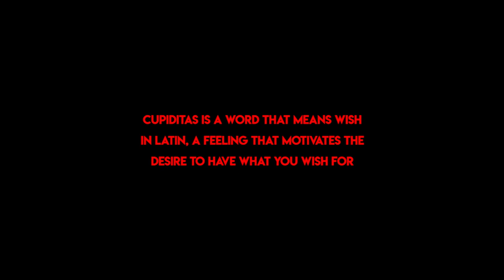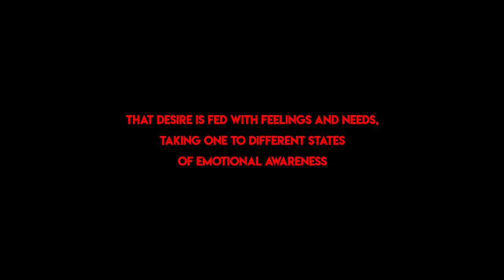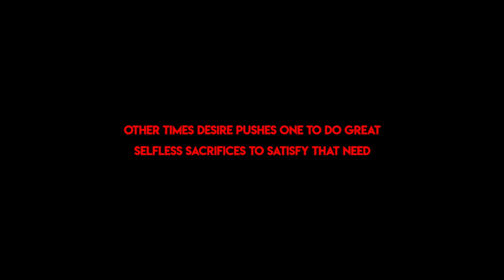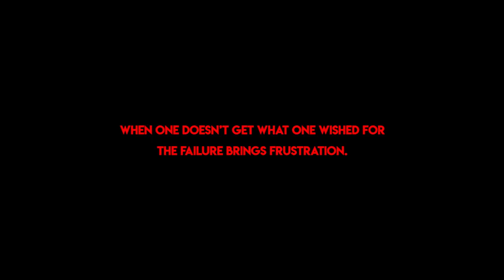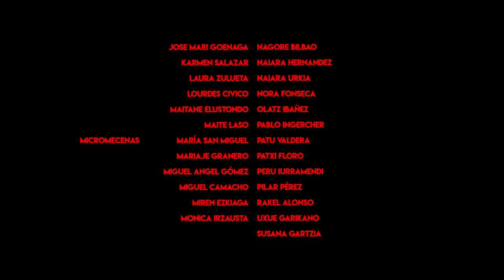CUPIDITAS - Gay shortfilm - LGBTIQ+ community| 🇬🇧 SUB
A romantic gay short film that questions LOVE?  WTF ?? !!  Can you want someone more than your partner?  This short narrates the day of the fifth anniversary of a gay couple.  Through conflict it shows how beyond love are the most hidden desires. Stories about LGBTIQ+ community

 CUPIDITAS - short gay
 00:41 Eloy
 01:13 Get home
 01:28 Meaning CUPIDITAS part I
 01:38 Isaac and his tricks
 02:22 Caught and surprise
 02:40 Isaac changes his ... underwear
 03:02 Isaac
 03:21 Tender
 04:27 Celebration
 05:25 Fire
 05:50 He forgets the gift
 06:18 Cupiditas meaning part II
 06:28 And what is this?
 07:09 Make a wish
 07:34 Cupiditas meaning part III
 07:43 Let's talk
 08:30 You will find out
 08:58 Cupiditas meaning part IV
 09:00 Let's talk about you
 09:49 What are you telling me!
 10:18 Eloy, for
 10:36 Final Trick
 11:33 Cupiditas meaning part V
 11:53 End and final credits

This gay short film on the most liberal love was funded thanks to the support of 47 micro-tens through a crowdfunding campaign.

The script, production, direction and edition of the commented GAY SHORT FILM are by Mattin Garikano and the characters are played by debutant Asier Olaziregi and the versatile Rufino Arco, a human rights activist.